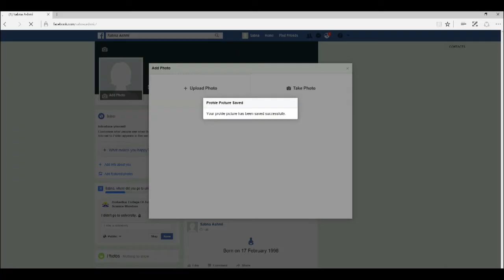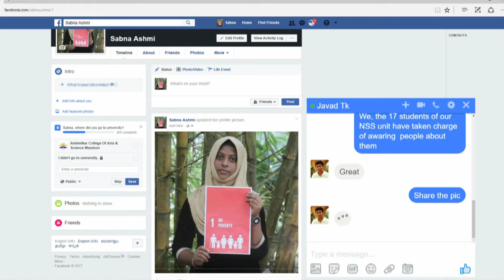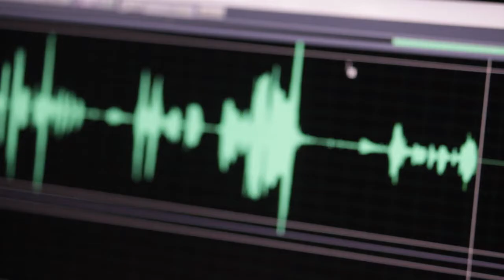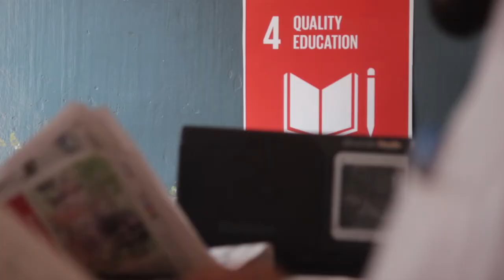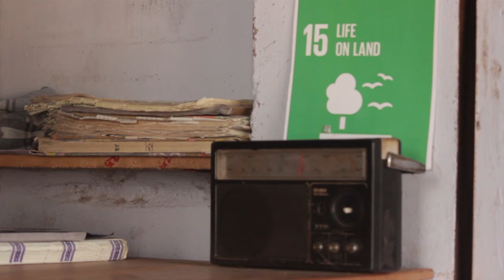THE ICON - SHORTFILM ON COMMUNITY RADIO FOR SUSTAINABLE DEVELOPMENT BY MUHSINA UK